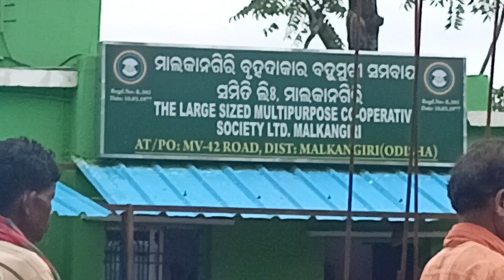Town ରେ ଆସି ହଜି ଗଲି 10 am ru 4:30 pm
Town ରେ ଆସି ହଜି ଗଲି 10 am ru 4:30 pmfamily vlogs
bloggerLifestyle Vlogs
Vlogs
Rain Season in Village
Village Life Rainy Season
Lifestyle Vlogs
Daily routine
Daily vlogs
Daily vlogs videos
Daily study vlogs
Daily videos blogs
Village blogs
Village vlogs
Village vlogs video
Village areas
Family vlogs
travel vlogs
family vlogs
moto blog